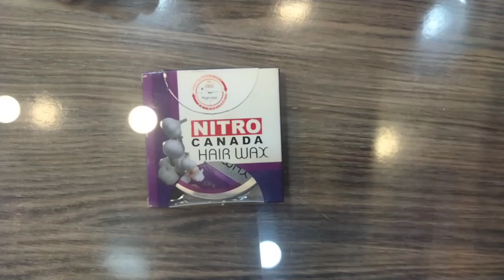Nitro Canada Hair Wax Uses Nitro Canada Garlic Hair Wax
Nitro Canada Hair Wax Ka Istemal
Shine